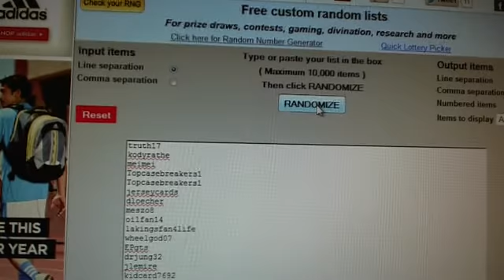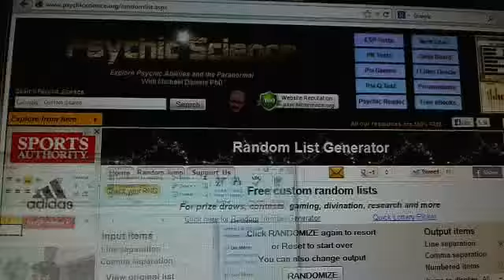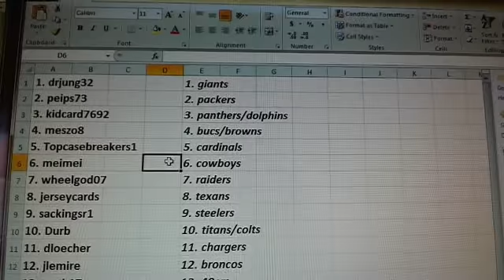Team Draw Results ~ 2013 Finest Football 8 Box Case Break #4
1. drjung32    1. giants
2. peips73    2. packers
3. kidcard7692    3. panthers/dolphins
4. meszo8    4. bucs/browns
5. Topcasebreakers1    5. cardinals
6. meimei    6. cowboys
7. wheelgod07     7. raiders
8. jerseycards     8. texans
9. sackingsr1    9. steelers
10. Durb    10. titans/colts
11. dloecher    11. chargers
12. jlemire    12. broncos
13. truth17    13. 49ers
14. kodyrathe    14. vikings
15. oilfan14    15. bills
16. jaddison98    16. bengals
17. jdog19    17. jets
18. edseat1    18. seahawks/falcons
19. Topcasebreakers1    19. jaguars/lions
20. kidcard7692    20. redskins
21. lakingsfan4life    21. saints/bears
22. sackingsr1    22. rams
23. EPgts    23. eagles
24. buckshot21    24. patriots
25. darrenmica    25. ravens/chiefs